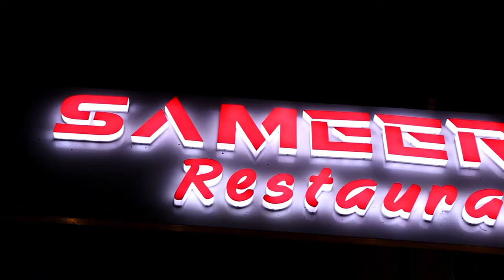Ramzan Spl Offer At Sameer Resturant, And Ramzan Sehri Also Available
Ramzan Spl Offer At Sameer Resturant, 2prsn Beef Mandi @200rs, 2prsn Chicken Mandi @250rs And Shawarma @ Just 60rs, Ramzan Sehri Also Available | Call